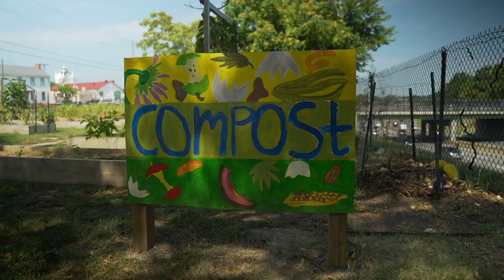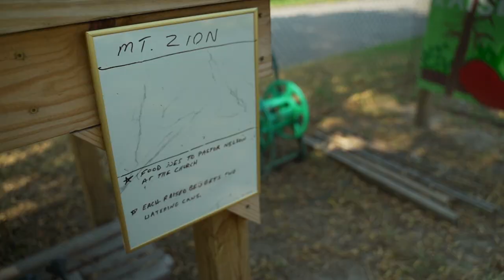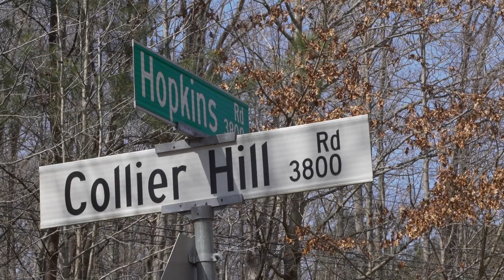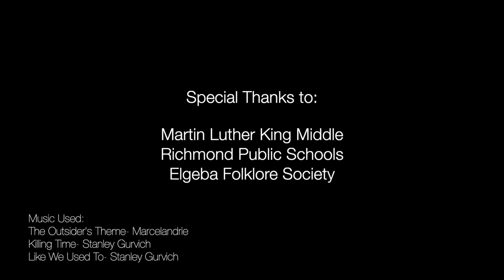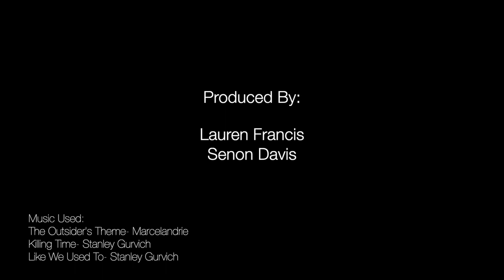Beautiful RVA: Community Story Telling: Ram Bhagat